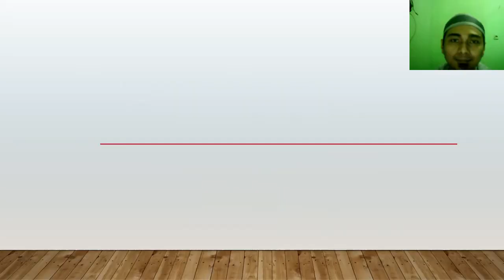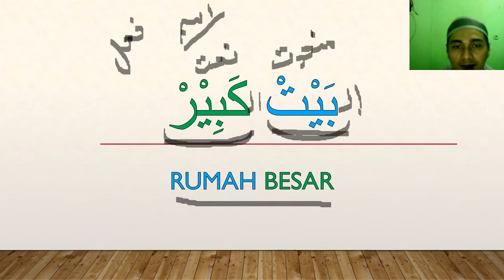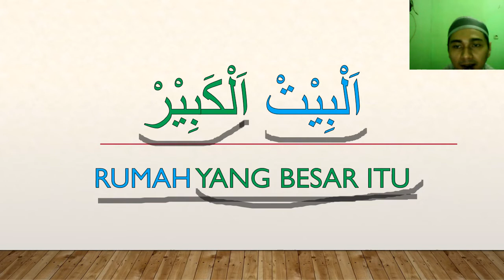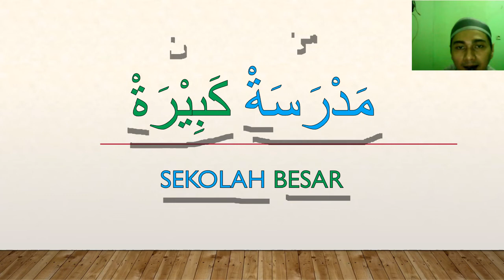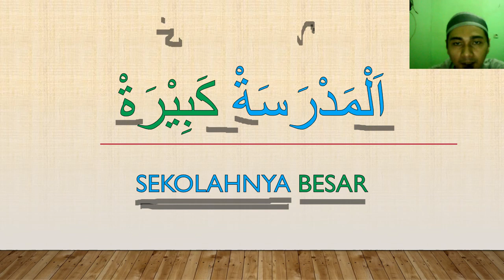Belajar Bahasa Arab Amiyah Dasar tentang Na'at dan Man'ut